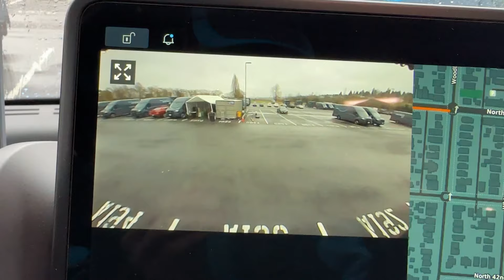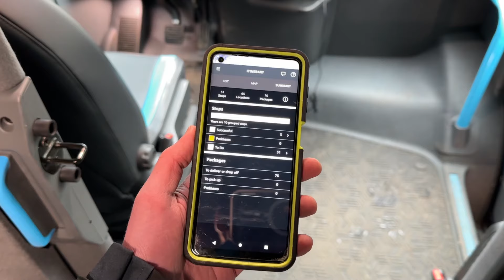2,200 stops + 5,100 packages! AMAZON DELIVERY SEATTLE EP. 29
On the menu for today:
-A little bit about my DSP's daily workload
-Some light complaining about group stops
-We stop by the house that (maybe?) inspired the movie "UP"!

Thanks as always for watching, shoutout to fellow delivery drivers Chris and Randy! 📦